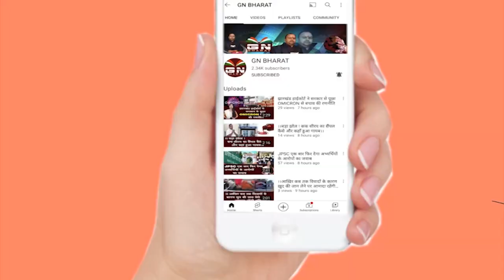झारखंड में आदिवासी जमीन की लूट जारी, देखें खास रिपोर्ट | Kundreshi Munda || Aadivasi Jamin || Ranchi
झारखंड में आदिवासी जमीन की लूट जारी, देखें खास रिपोर्ट